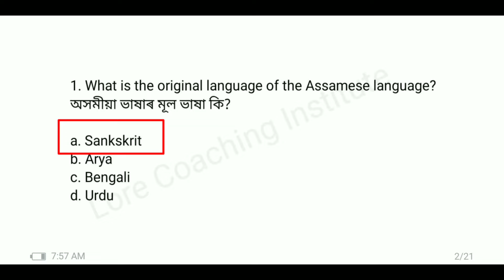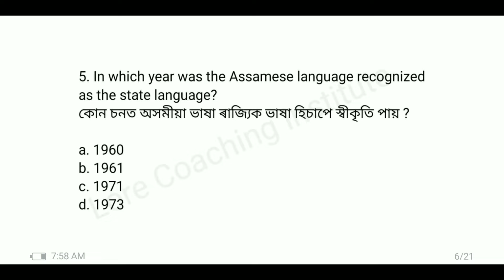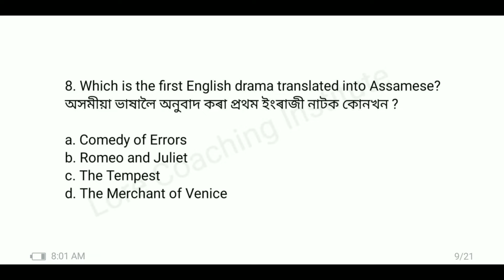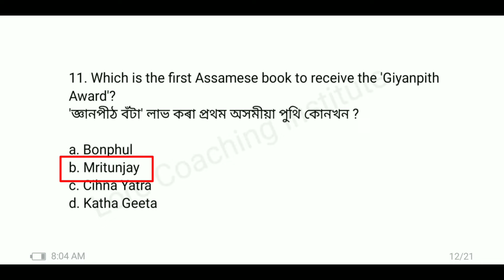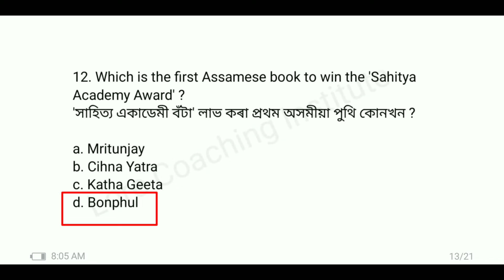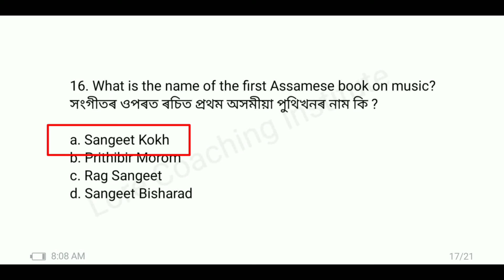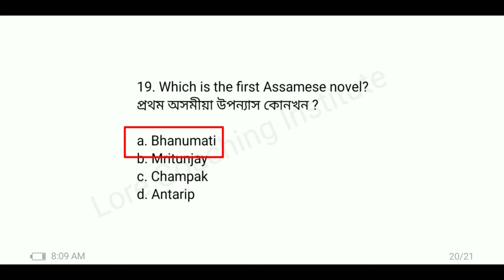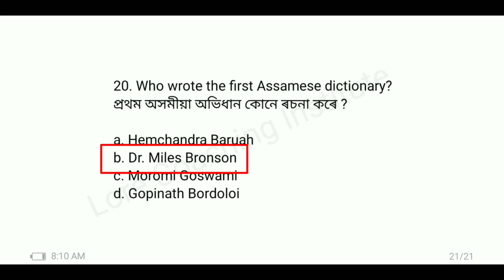GK|Assamese Language & Literature|Part 1|Assam Direct Recruitment 2022|Dept of Health|Grade III & IV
G.K/Assamese Language & Literature Assam_Drict_Recruitment & Department of Health/ Grade III & IV/
Part 1
NB: